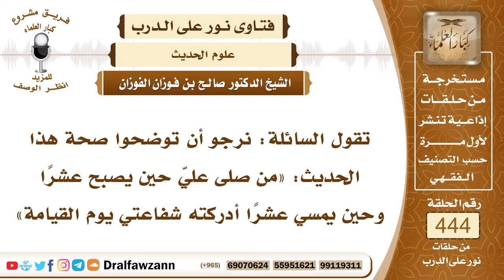6169- ما صحة حديث: «من صلى عليّ حين يصبح عشرًا وحين يمسي عشرًا أدركته شفاعتي يوم القيامة»؟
"6169- تقول السائلة: نرجو أن توضحوا صحة هذا الحديث: «من صلى عليّ حين يصبح عشرًا وحين يمسي عشرًا أدركته شفاعتي يوم القيامة»
الجواب: الجواب: أنا لا أعرف هذا الحديث ولكن الصلاة على النبي ﷺ مطلوبة ومأمور بها قال الله جل وعلا: ﴿إِنَّ اللَّهَ وَمَلَائِكَتَهُ يُصَلُّونَ عَلَى النَّبِيِّ يَا أَيُّهَا الَّذِينَ آمَنُوا صَلُّوا عَلَيْهِ وَسَلِّمُوا تَسْلِيمًا﴾ [الأحزاب: 56] قال عليه الصلاة والسلام: «من صلى علي واحدة صلى الله عليه بها عشرًا» أما تحديد الوقت للصلاة على الرسول أو تحديد العدد فهذا يحتاج إلى دليل صحيح في الحالتين ولا أعلم عن هذا الحديث شيئًا.
السيرة الذاتية:
للاشتراك في قناة الشيخ صالح الفوزان

14_ الشيخ محمد أمين الشنقيطي
يتيوب

15_سماحة المفتي عبد العزيز آل الشيخ
 يوتيوب

رئيس الفريق
لمشروع كبار العلماء